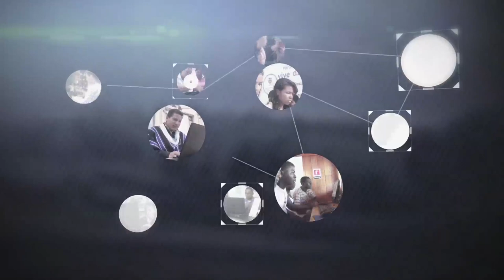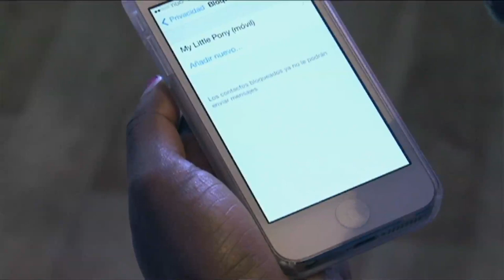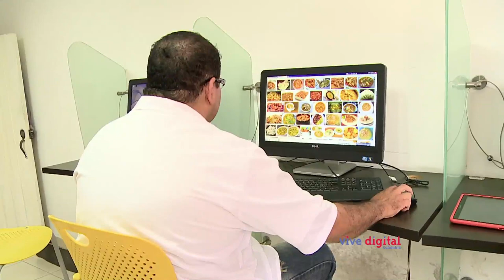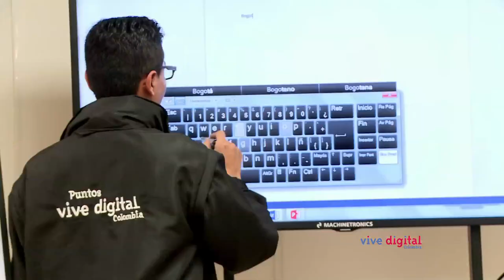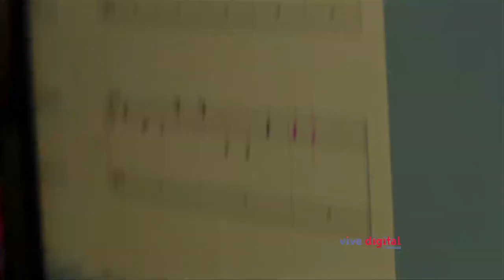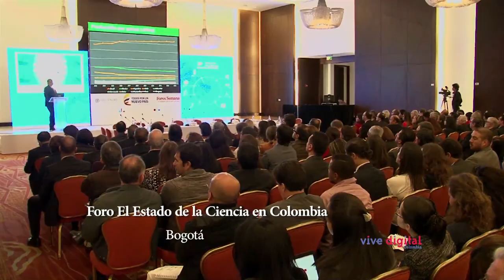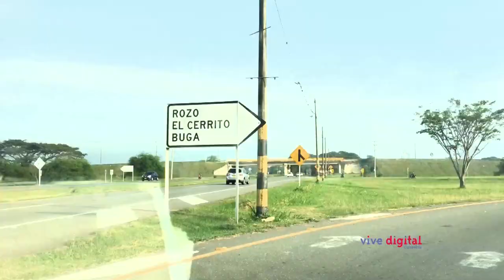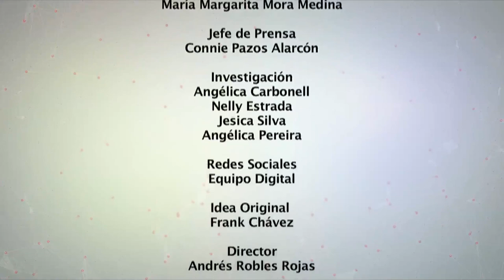Emprendedores exitosos en Vive Digital TV. Capítulo 6.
En este capítulo de Vive Digital TV encontrarás interesantes e impactantes testimonios de emprendedores exitosos de diferentes regiones del país. Las historias de vida de colombianos que están transformando sus vidas y las de sus familias gracias al uso de las TIC.